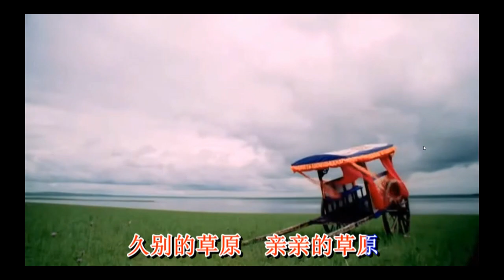久別的草原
This video is a song some one requested that I make for a family member.

久別的草原-- long farewell of the steppe
忢訫《久別的草原》
作詞： 邢力鈞
作曲： 邢力鈞